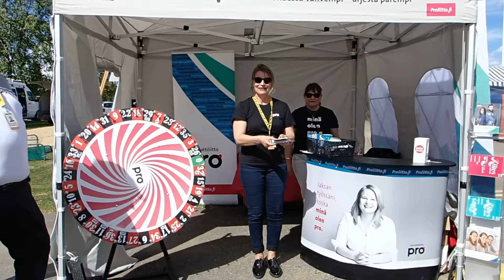Sodankylä 16.6.18 festarit 2018. Pro ammattiliiton esittelyä. Onnenpyörä. P6160036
Pro ammattiliiton esittelyä, proliitto
Sodankylä 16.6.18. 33rd Midnight Sun Film Sodankylän elokuvajuhlat eli festarit 2018. Pro ammattiliiton esittelyä.
Tässä onnenpyörässä sai kokeilla tuuriaan.

Musiikki:
Musiikki: Safety Net Riot Kantri ja kansanmusiikki Elikkä alkuperäinen ääni korvattu tällä.